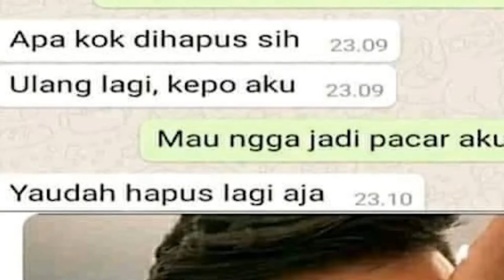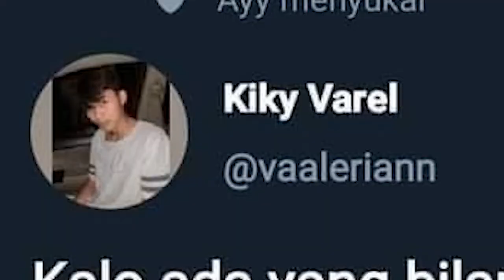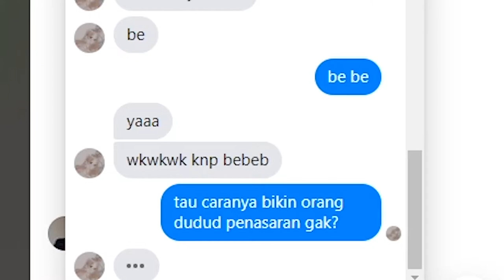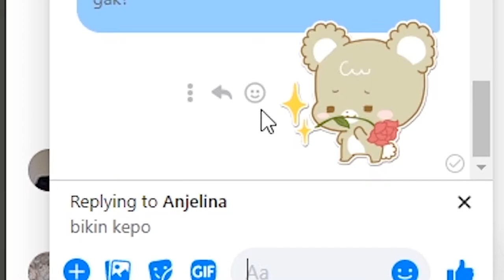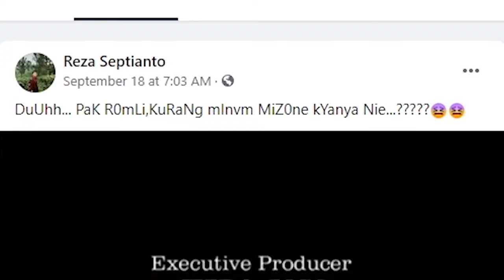POSTINGAN BER PLOT TWIST DI SOSMED - Shitpost Senang-Senang #10